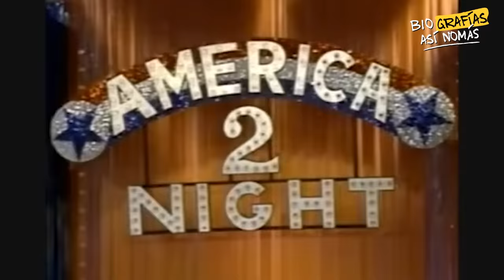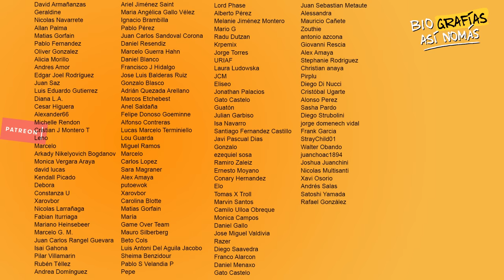Robin Williams, El Comico Mas Versatil